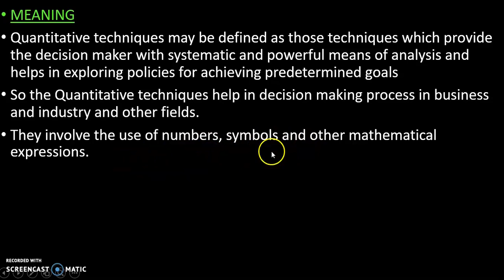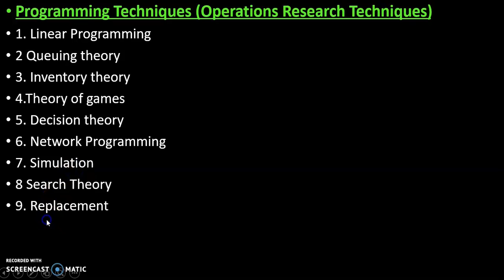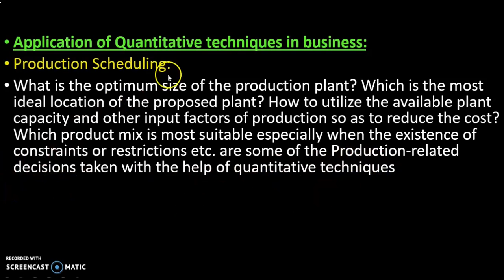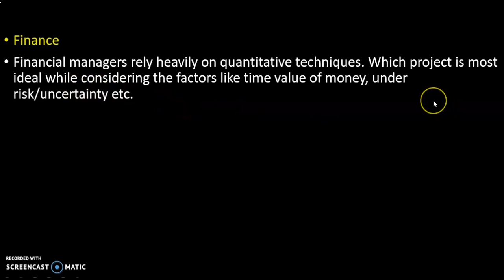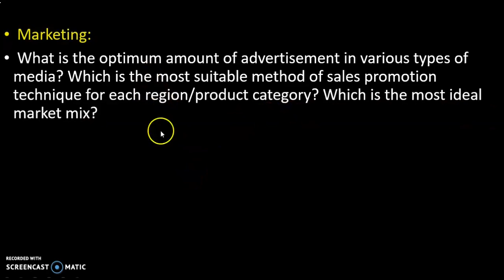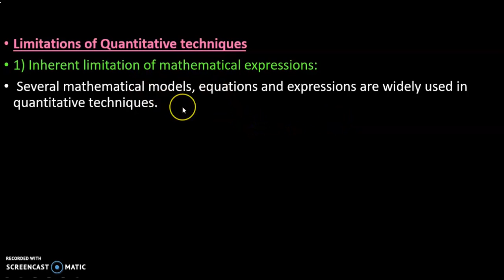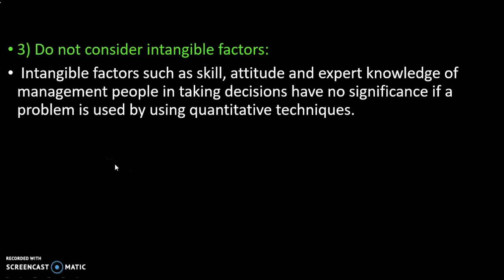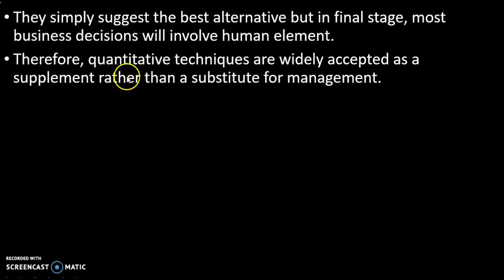QUANTITATIVE TECHNIQUES/INTRODUCTION/PART1/BCOM BBA CA CMA/CALICUT UNIVERSITY/MALAYALAM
INCOME TAX